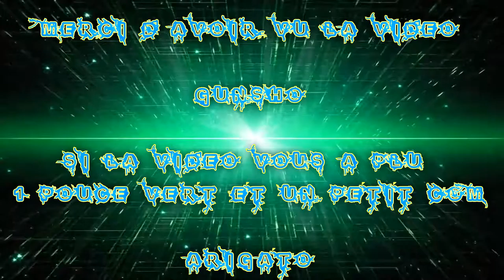[FR] Let's Play De Fallout 4 #176 Désert Luminescent a la Recherche des Bombe Nucléaire !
Mais pour là où, je fait des rangements ou amélioration je les zappe :),  c'est euh long.. et Maintenant coupe des moment il y a rien :)

Désert Luminescent a la Recherche des Bombe Nucléaire

Extension Far Harbor Fini
Extension Automatron Fini
Extension Wasteland WorkShop Activé
Extension Contraptions WorkShop Activé

Info Complémentaire !

Enjoy !! Gunsho !!